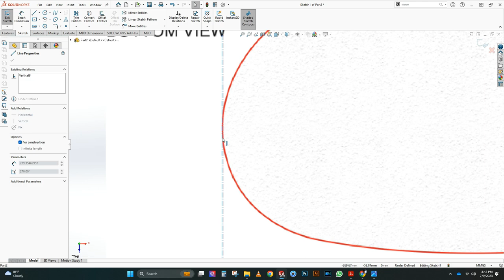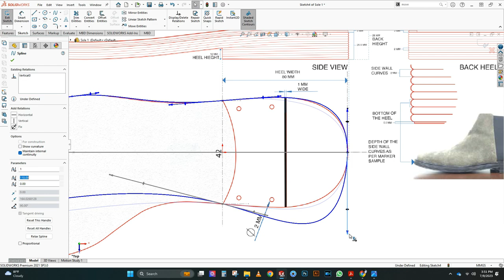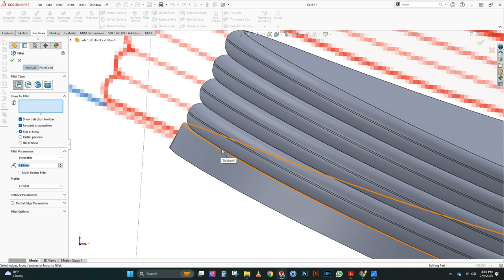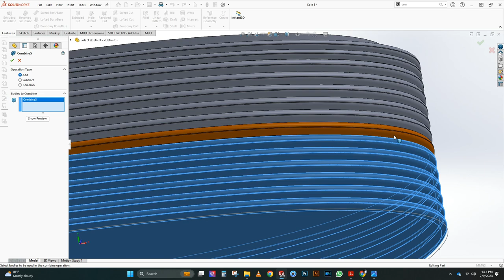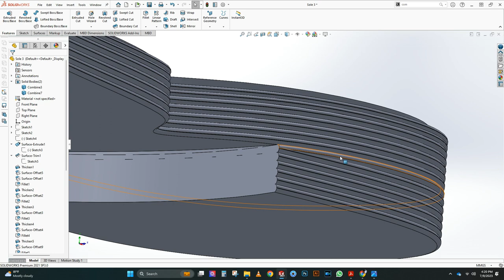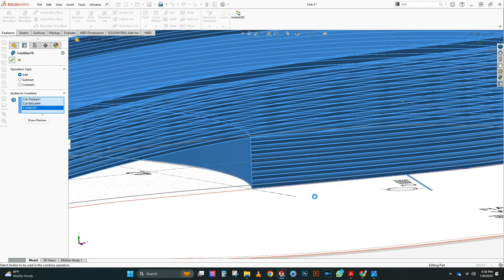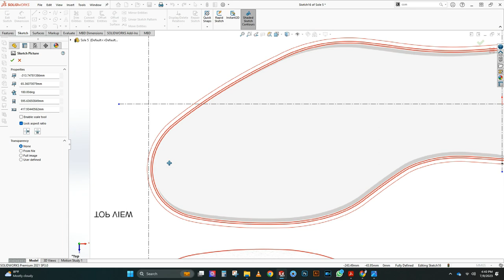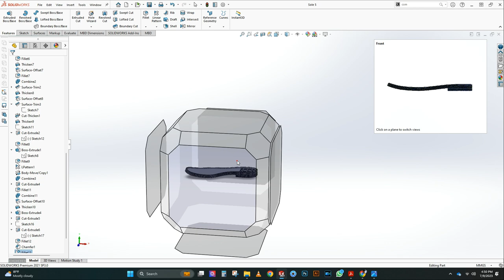3D Designing a Shoe sole using SolidWorks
View at 0.25 playback speed to view at the original speed.
Video tutorial of 3D modeling a Shoe sole using SolidWorks.

This video shows how to 3D design a Shoe sole using SolidWorks software. Solidworks 2D sketching and features such as Surface modeling, Trim surface, Sketch picture, solid body combine,  Extruded cut, and Fillet, are used to design.

This channel contains tutorials/sample projects of  3D designing through SolidWorks and 3D rendering through Keyshot.